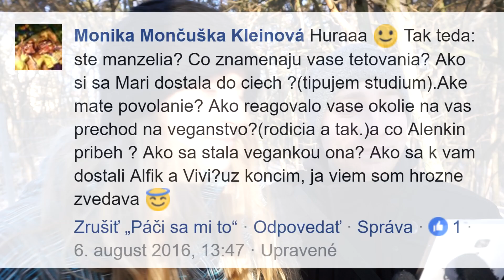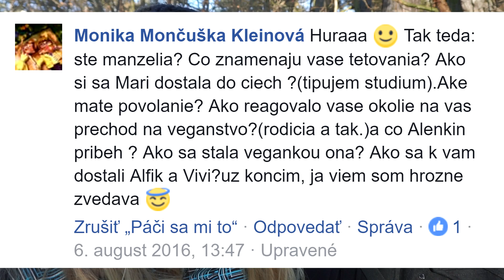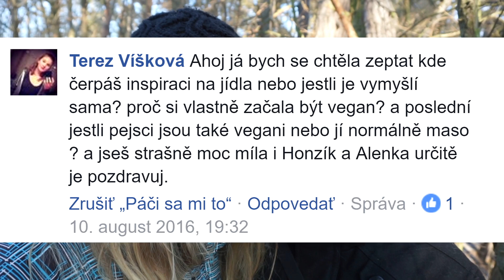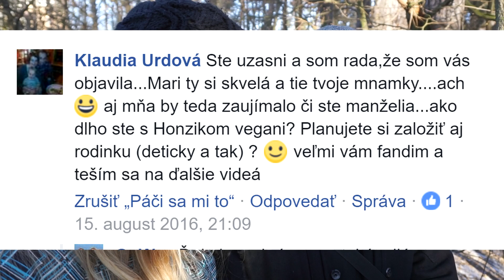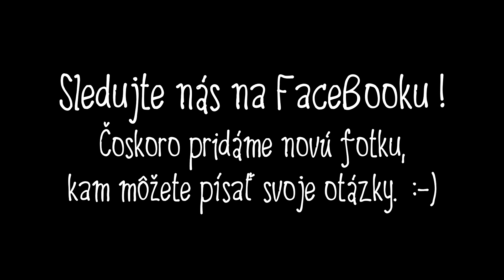Otázky a odpovědi 1: JSME MANŽELÉ? PROČ NATÁČÍME? VEGAN PES? | GoWee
Prečo natáčame? Sme manželania? Sú Alfi a VIvi vegánmi tiež? Ako reagovalo naše okolie na náš prechod na vegánstvo? Ovplyvnilo vegánstvo naše vzťahy s okolím? Tieto a ďalšie otázky vám zodpovieme konečne v prvom videu otázok a odpovedí! :)
Sledujte nás na FaceBooku, čoskoro pridáme fotku, pod ktorú budete môcť písať ďalšie otázky, ktoré vás zaujímajú.

Go Vegan! ❤❤❤❤